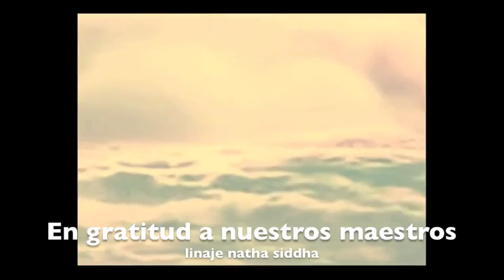soy natha, yogui inmortal - yoga vital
Soy Natha!!!

La niebla se esta disipando… Ya es tiempo.
Reconozco a mi Gurú, mi Mataji y hermanos,
A mi linaje ancestral
Que me invita a recordar,
Que soy valiente y seguro,
Que soy…… audaz.-

Yo Soy un Natha! Yo Soy un Natha!
En mi escucho esta verdad.
Y tomo impulso para actuar.

Soy un Señor de mi mismo,
Hoy ocupo mi lugar,
Siempre avanzo hacia la luz,
Soy la Verdad.-

Despierto ya….
Despierto ya!…

El hilo de oro brilla siempre en mi alma,
Y con mi Yoga todo lo podré lograr…

“Soy un señor de mi mismo, Soy valiente,
Despierto para siempre.
Todo el linaje me impulsa a actuar
Con sus principios hasta el final:
Igualdad, Respeto, Fraternidad… Libertad!

Despierto ya….
Despierto ya!…

I am Natha !!!

The fog is dissipating ... It's time.
I recognize my Guru, my Mataji and brothers,
My ancestral lineage
Inviting me to remember,
I am brave and safe,
I am bold.-

I am a Natha! I am a Natha!
In my I hear this truth.
And I take impulse to act.

I am a Lord of myself,
Today I occupy my place,
Whenever I walk into the light,
I am the truth.-

Awake now .
Awake now! ...

The golden thread is always shining in my soul,
And with my Yoga everything I can achieve ...

"I am a master of myself, I am brave,
Awake forever .
All nations impels me to act
With its beginnings to the end:
Equality, Respect, Fraternity ... Freedom!

Awake now! ...
Awake now! ... "